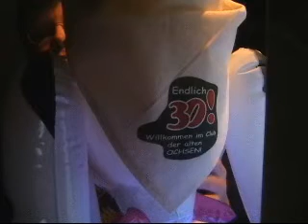11. May Birthday -My funny Friends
Translation spoilers below:

I turned 30 today. it turned out great!

Tshirt:
"Ueber 30"
"Never was i as good as today"

Cow:
"Finally 30"
"Welcome to the club of the old ox."